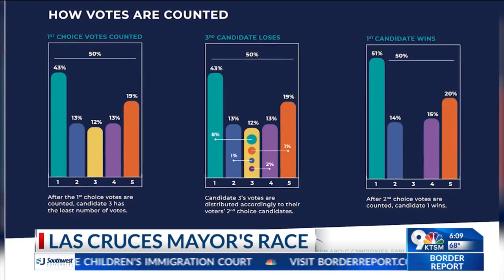Gandara continues to lead in Las Cruces mayor’s race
Las Cruces is about to enter into a new era in city government.

Tuesday, Nov. 7, the city’s voters went to the polls to select a new mayor. Incumbent Mayor Ken Miyagishima decided not to run again after serving 16 years in office.

Seven candidates are vying to succeed Miyagishima. Kasandra Gandara continues to lead after the latest round of voting was released at 11 p.m. and counting stopped.